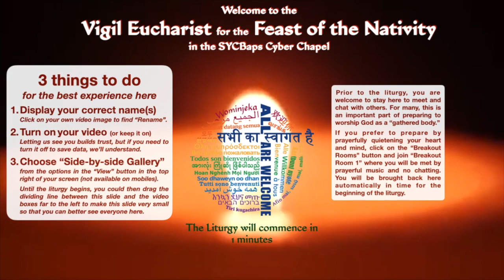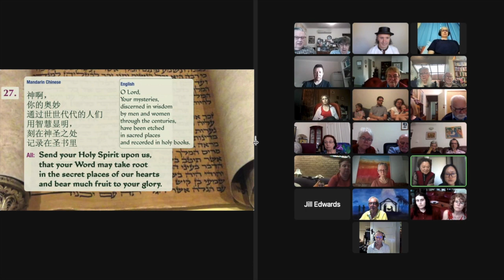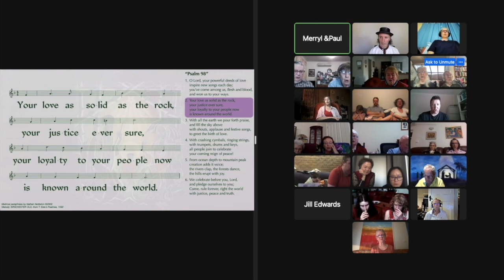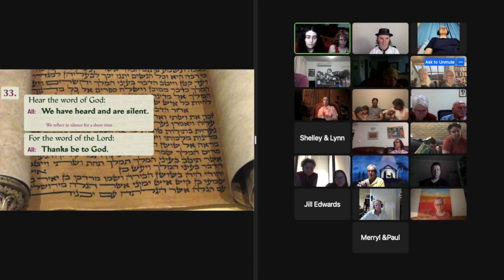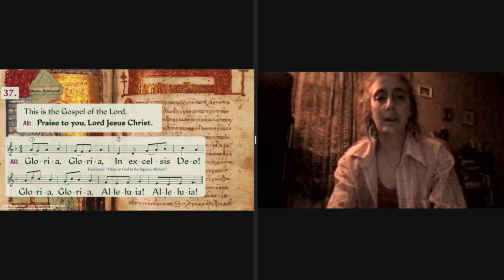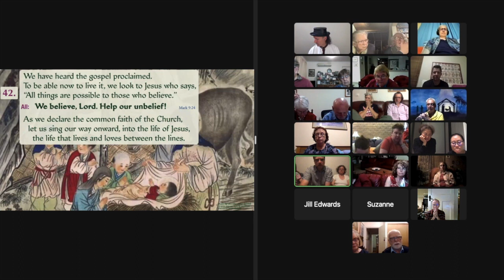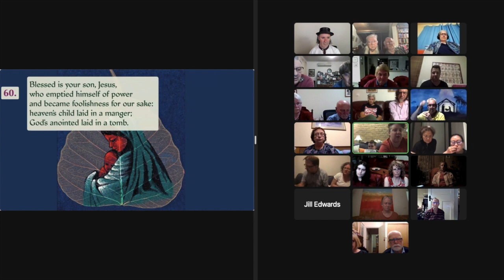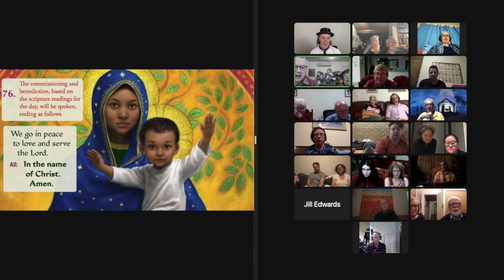SYCBaps Christmas Eve Worship 24 December 2022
The Vigil Eucharist for the Feast of the Nativity (our main Christmas service) from the SYCBaps Cyber Chapel on Christmas Eve 2022. The recording includes the Christmas sermon by our pastor, Nathan Nettleton.
In the recording, the periods of reflective silence have been trimmed considerably, and we’ve edited out a part where, after the declaration of forgiveness, the assurance of forgiveness is declared personally to each attendee in turn (special when you’re there, but a bit tedious on replay!), but everything else is as it happened.